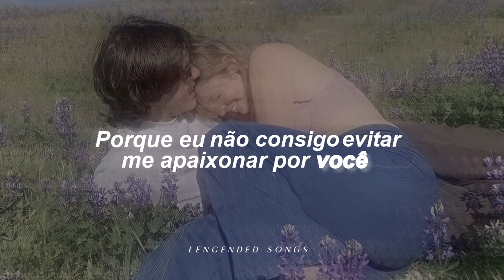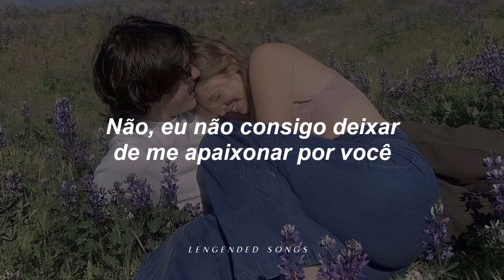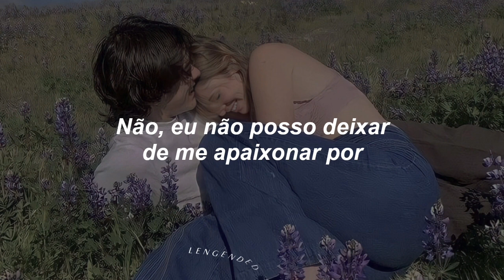JVKE - i can't help it (tradução)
Artista: JVKE
Data de lançamento: 2022
Álbum: this is what ____ feels like (Vol. 1-4)

🌟 Se chegou até aqui, se increva no canal e deixe o seu like e comentário no vídeo para eu saber que você acompanha o canal!

🌙 Deixe sugestões de músicas para tradução nos comentários.

ORIGINAL LYRICS//
'Cause I can't help falling in love with

Ba-ba-ba-ba, ba-da-da-da
Ba-ba-ba-ba, ba-da-da-da
Ba-ba-ba-ba, ba-da-da-da
Ba-ba-ba-ba, ba-da-da-da

I've been vibin' with you heavy
Yeah, I'm falling, can you catch me?
Dreamin' all day and dreamin' all night
I could do this the rest of my life
I hit these stages like I'm Freddie (Freddie)
'Cause you my queen, I know you ready
To grow with me the rest of your life
Startin' tonight

You-ooh-ooh-ooh, ooh
You-ooh-ooh-ooh, ooh
You-ooh-ooh-ooh, ooh
Oh, no, I can't help but fall in love with
You-ooh-ooh-ooh, ooh
You-ooh-ooh-ooh, ooh
You-ooh-ooh-ooh, ooh
Oh, no, I can't help but fall

It's happening and I can't stop it
It's happening and I can't stop it, no
Oh, it's happening and I can't stop it
Whoa

You-ooh-ooh-ooh, ooh
You-ooh-ooh-ooh, ooh
You-ooh-ooh-ooh, ooh
You-ooh-ooh-ooh, ooh
You-ooh-ooh-ooh, ooh
You-ooh-ooh-ooh, ooh
You-ooh-ooh-ooh, ooh
You-ooh-ooh-ooh, ooh
You-ooh-ooh-ooh, ooh

• direitos autorais:

• Todos os créditos e direito são dados aos cantores e sua equipe.

Deixem críticas, elogios (ou o que vocês quiserem) para a melhora do canal.

▪︎ Caro artista, a intenção do vídeo foi passar a tradução para os assinantes/espectadores do canal.

Os direitos autorais da música são dados aos artistas. Já a edição de vídeo foi feita por mim, é de minha autoria!

Dear artist, the intention of the video was to pass the translation on to the channel's subscribers / viewers. The copyright of the song is given to the artists.

The video editing was done by me, it's my own!